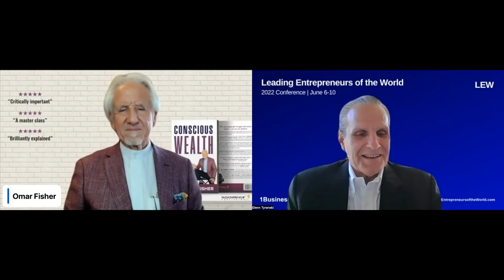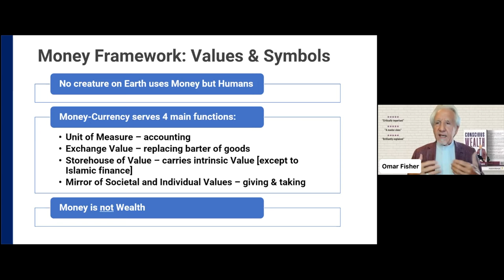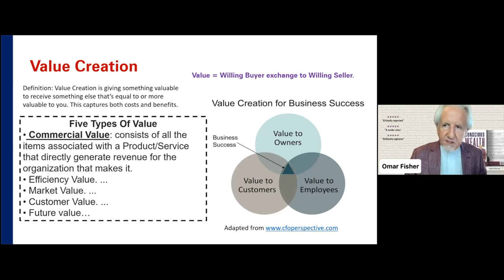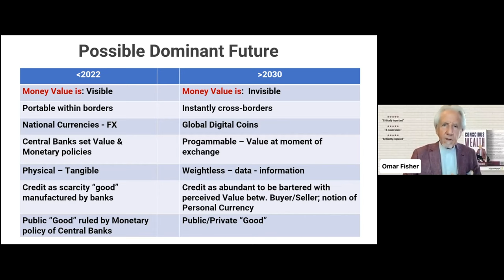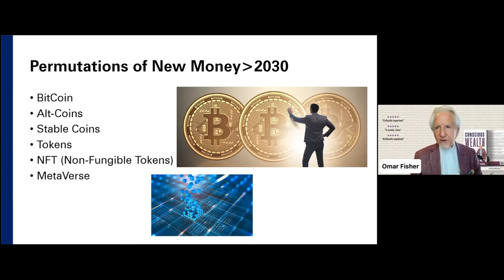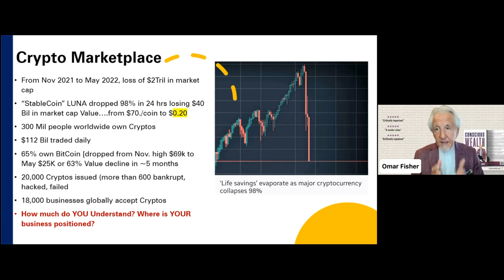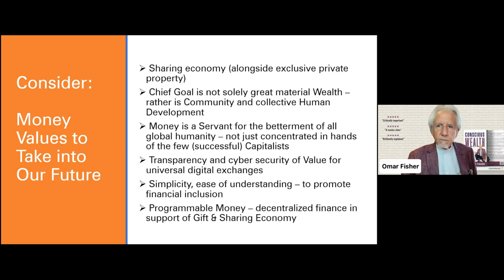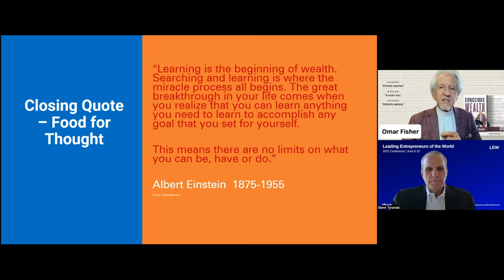The Future of Money and the Concept of Value Creation | Omar Fisher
Welcoming Dr. Omar Fisher, the Founder & CEO of Conscious Wealth, at the 2022 Leading Entrepreneurs of the World Conference, on the topic:
The Future of Money and the Concept of Value Creation

About Dr. Omar Fisher:

When he was 18, Dr. Omar crossed half the USA in a yellow Mustang convertible making photos of the stunning nature with a 35mm Nikon. He toured 8 EU countries by motorcycle in 1970. Prior to entering ADL School of Management, he completed a study tour of PRC China being among the first-ever 54 Americans granted exchange visas in 1978. During his +40 year business career spanning 3 continents, Dr. Omar co-founded 10 startups in fields of equipment leasing, project finance, investment banking, insurance, digital technology and educational services. He previously authored Takaful Principles (2004 Lebanon), The Islamic Wealth Guide (Bahrain 2005) and numerous articles on risk and finance invited by international publications. Tapping into his conference speeches, academic courseware and webinars, Dr. Omar delivers here a non-technical, highly interactive playbook on personal finance and life success so you can stand on his shoulders and see further.

About Conscious Wealth:

Resources Designed to Boost your Financial Intelligence!
Courses, books, events, games, fintech & more